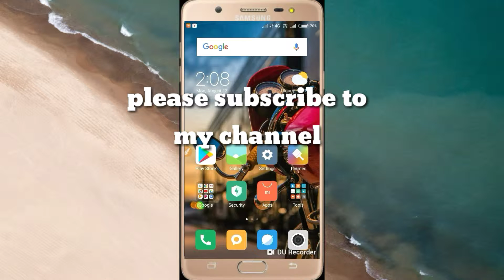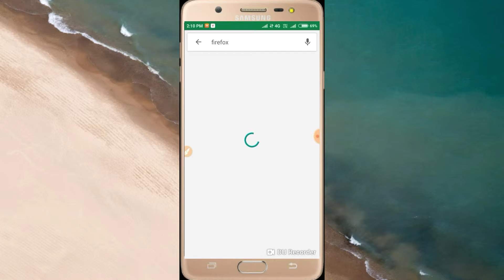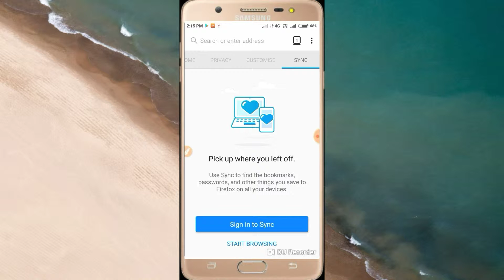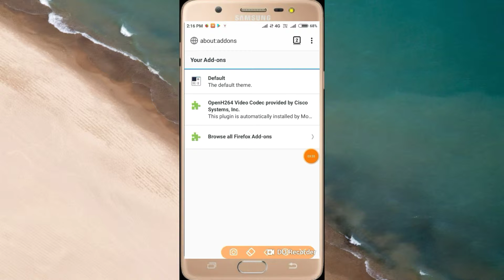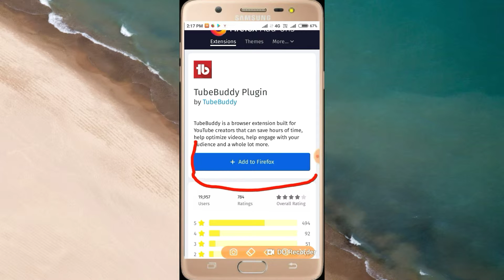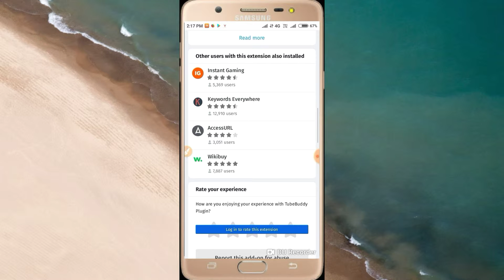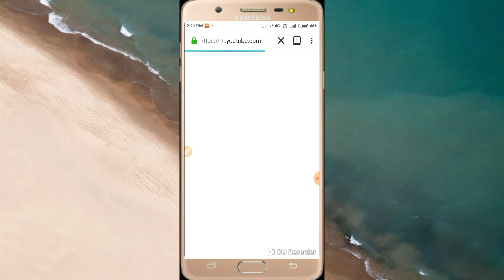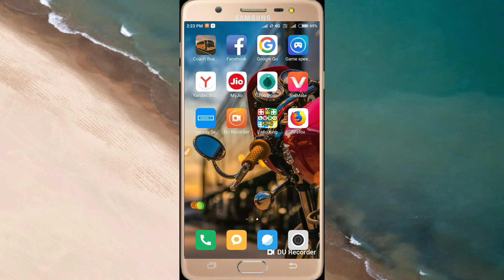How To Add Tube Buddy Android Mobile !! Tube buddy Ko Mobile me Kaise chaltye Hai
इस ऐप में रजिस्टर करते ही आपके 350 ₹/- मिलेंगे

Hello Dosto ajj ki is video mein aap logo ko bataya hai aur skhiya hai ki How To Add Tube Buddy Android Mobile !! Tube buddy Ko Mobile me Kaise chaltye Hai